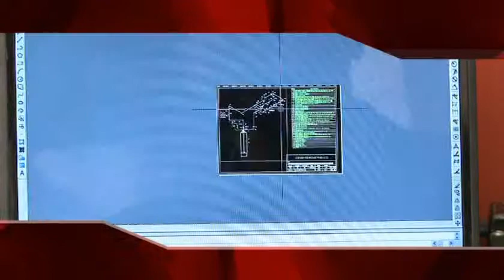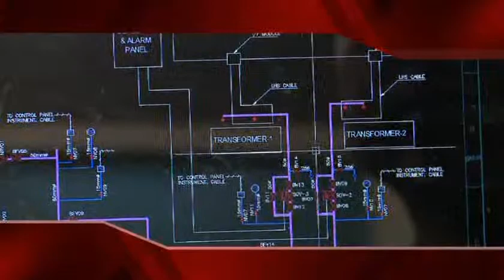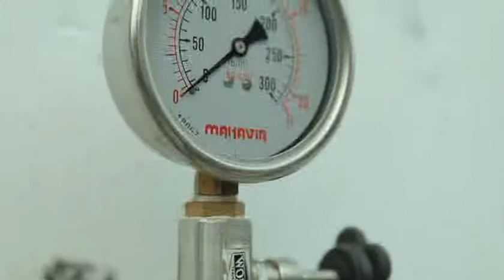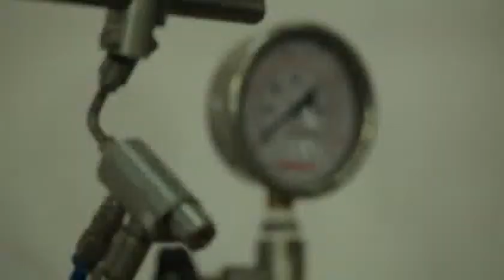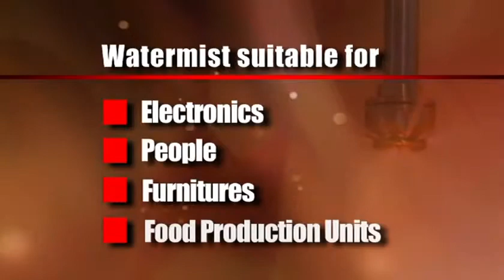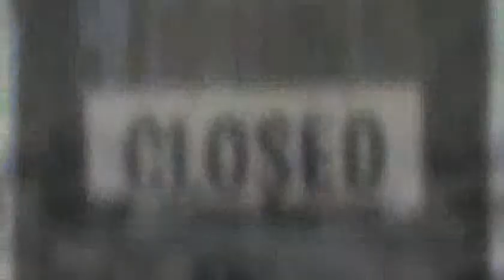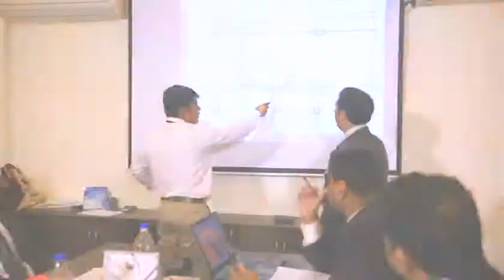Ceasefire Indoor Auto-Quell System, Powerful, automated indoor firefighting solution.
Fires in areas like Airplane Hangars, Food Production Units, Industrial Sheds, storage Sheds, Offices, Tunnels and Underground Systems can have catastrophic consequences. Ceasefire's Auto-Quell System is a Watermist based indoor application that adds cutting edge technology to traditional sprinkler systems. Get to know more about this system and witness its fire suppression power for yourself.